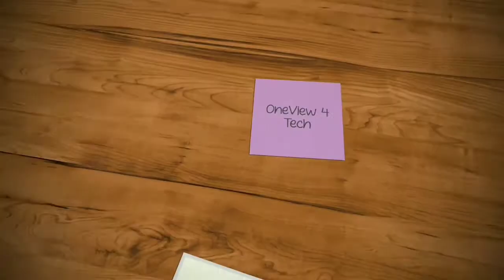Suzuki Gixxer DRL Effect LED Rope light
Hello Friends, Welcome to "OneView 4 Tech".